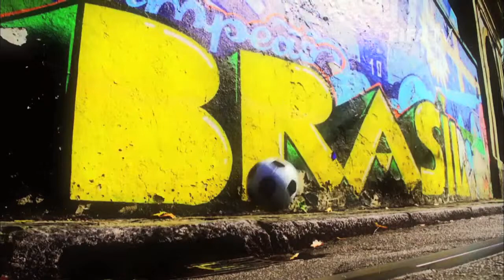Brasil 2014 GRUPO E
Suiza, Ecuador, Francia, Honduras.